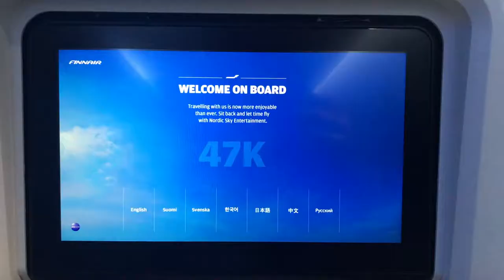7 days in Iceland | Winter 2017 | Reykjavik, Golden Circle, Southern Region, Silfra Snorkeling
Our 7-day winter adventure in Iceland.

We managed to get a S$687 round trip Finnair ticket from Singapore.

Places featured in the video:
00:21 - Laugavegur Street, Reykjavik
00:25 - Hallgrímskirkja Church, Reykjavik
00:28 - Sólfar Sculpture, Reykjavik
00:31 - Lake Tjörnin, Reykjavik
00:39 - Bæjarins Beztu Pylsur Hotdog stand, Reykjavik
00:41 - Sægreifinn Lobster Soup, Reykjavik
00:43 - Garður Lighthouse, Garður
00:45 - Harpa Reykjavik Concert Hall and Conference Centre, Reykjavik
00:50 - Reykjadalur Valley Hot Springs hike, Hveragerði
01:15 - Seljalandsfoss
01:19 - Skaftafell National Park
01:44 - Jökulsárlón Glacier Lagoon
01:50 - Diamond Beach
01:57 - Reynisfjara Black Sand Beach
02:01 - Skógafoss
02:05 - Silfra, Thingviller National Park
02:26 - Strokkur Geysir
02:32 - Gullfoss
02:36 - Kerið Crater
02:44 - Friðheimar (Tomato Greenhouse Restaurant)
02:46 - Blue Lagoon Geothermal Spa
02:48 - Helsinki Church, Helsinki
02:49 - Senate Square, Helsinki
02:54 - Reykjanes Peninsula